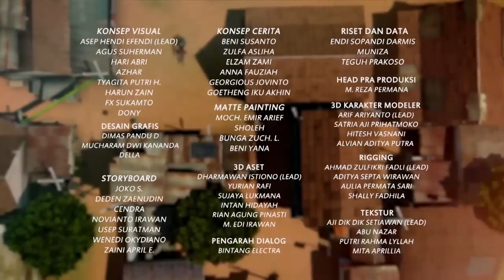Bang Sopo Bikin Ketawa Penonton | Adit Sopo Jarwo